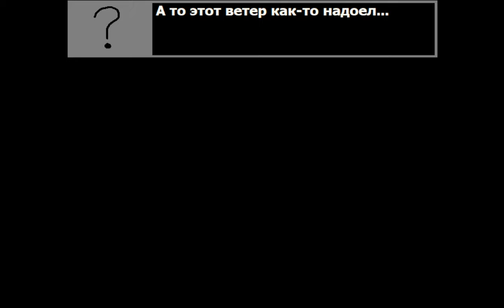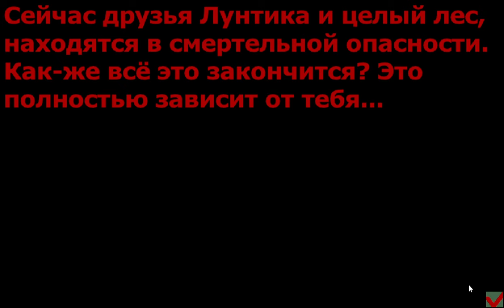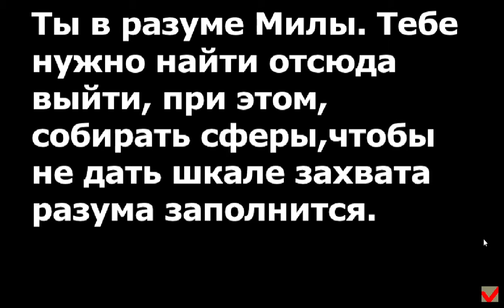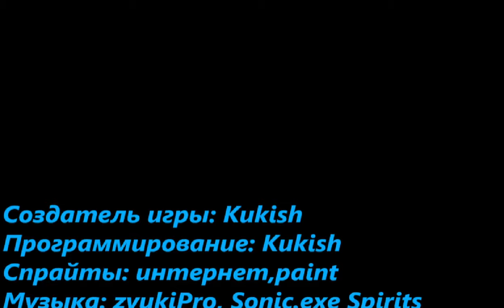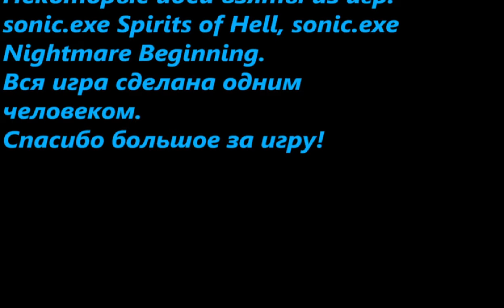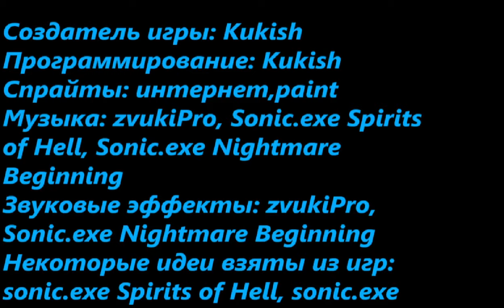Неплохая, но плохореализованная годнота - Лунтик X Рождение Дьявола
Внимание! В видео может присутствовать кровь, расчленёнка и тому подобное. В целях безопасности не рекомендуется смотреть видео детям младше 12-14 лет.
Кнопки для получения секретов:
Insert, Q, -, +, 5, колёсикл мыши, *